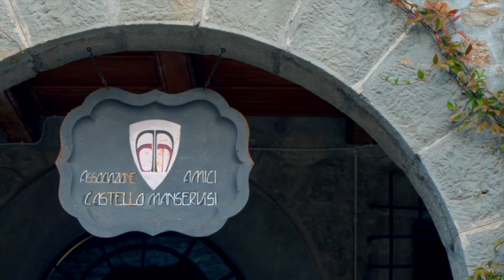I Castelli di Bologna | 2023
Alla scoperta dei castelli in provincia di Bologna 🏰